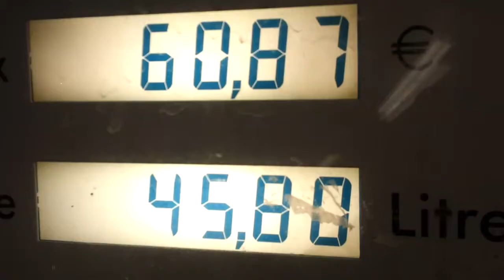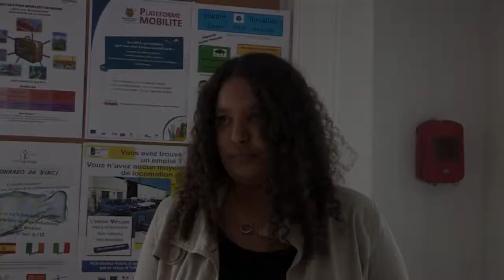Webdoc : Mobile, moi? "le permis plus important que le bac"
Mobile, Moi? Bouger sans un rond dans l'Hérault
Une jeune, à la recherche d'un emploi explique l'attente des employeurs qu'elle a rencontrés.